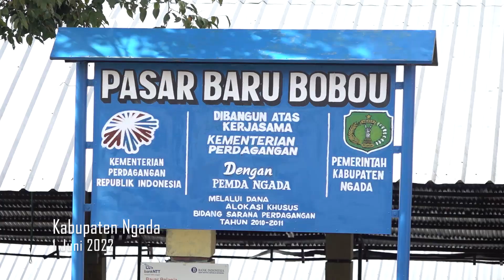EUFORIA WARGA BAJAWA SAMBUT PRESIDEN JOKO WIDODO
Selasa (1/6), Presiden Joko Widodo berkunjung ke Kabupaten Ngada, Nusa Tenggara Timur dalam rangka penyaluran bantuan minyak goreng. Kunjungan tersebut pun disambut meriah oleh warga Ngada, karena ini merupakan pertama kalinya tanah Bajawa dikunjungi oleh Presiden RI.